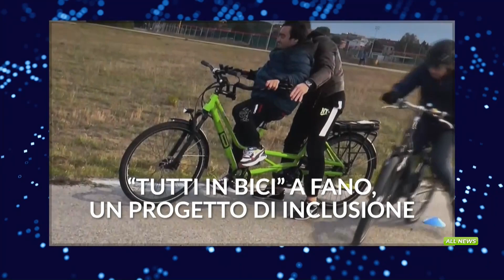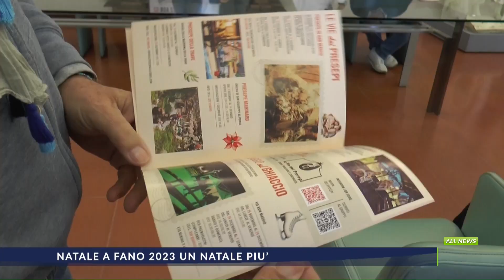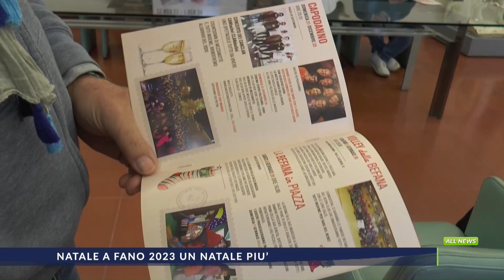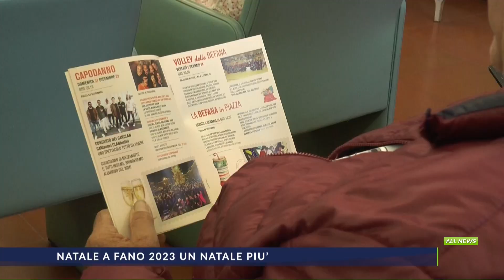ALLNEWS del 22_11_2023 Edizione sera delle 18.50